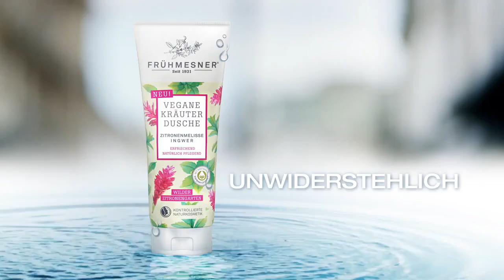FRÜHMESNER Vegane Kräuter Duschen reclama Paul Diaconescu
reclama Paul Diaconescu cu vaca pe Lipscani
Sampon nemțesc